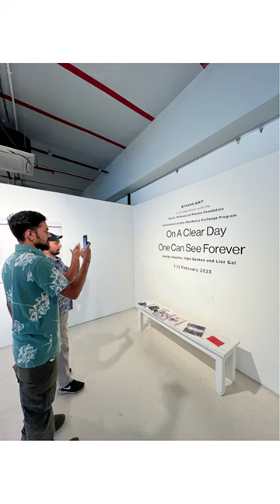Karnataka Artists Residency 2023 - Open studio @ SSVAD, Santiniketan (25-26 Feb 2023)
As a culmination of their 45-day Residency at Santiniketan Society of Visual Art & Design (SSVAD), our 3 artists had an Open Studio show of their works and artistic process.

Participant Artists:
Niranjana G.M.
Yadhunandan N.
A. Naveen Kumar